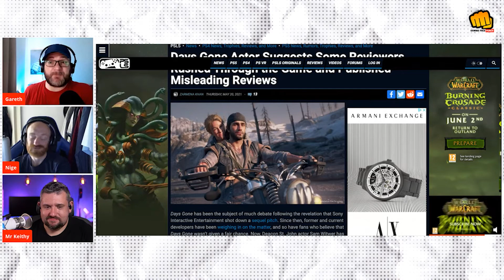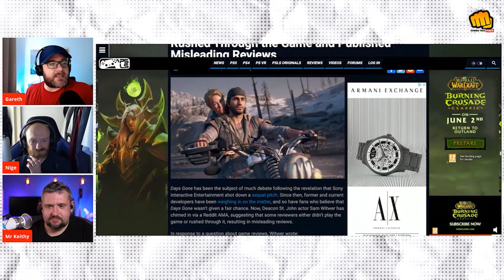Days Gone Actor Questions Legitimacy Of Reviews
Days Gone has been the subject of much debate following the revelation that Sony Interactive Entertainment shot down a sequel pitch. Since then, former and current developers have been weighing in on the matter, and so have fans who believe that Days Gone wasn’t given a fair chance.
Now, Deacon St. John actor Sam Witwer has chimed in via a Reddit AMA, suggesting that some reviewers either didn’t play the game or rushed through it, resulting in misleading reviews.

This video is extracted from our live weekly podcast on the Monkey Nut Punch channel.

We post gaming news stories which are extracted from our live podcast on the Monkey Nut Punch channel that takes place every Sunday afternoon, covering Xbox Series S, Xbox Series X and PlayStation 5, along with the last gen console gaming news for Xbox One and PlayStation 4, we also plan to include other gaming videos in the future.

Our Monkey Nut Punch podcast is available on all good podcast directories or direct from our website!!